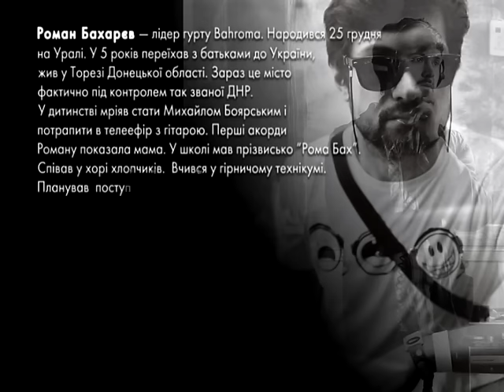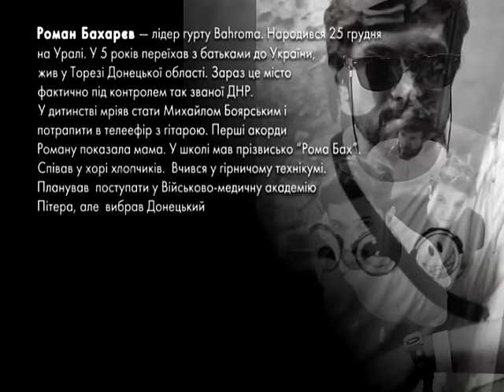Пані та Панове. Роман Бахарев. Группа Bahroma.